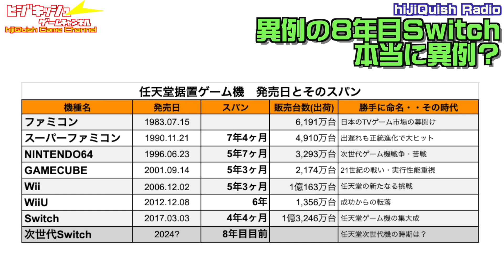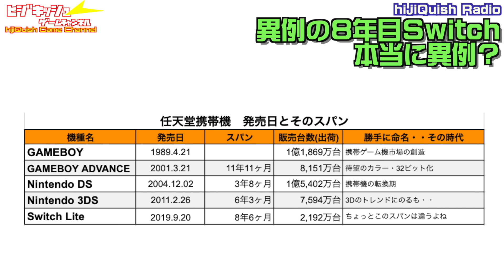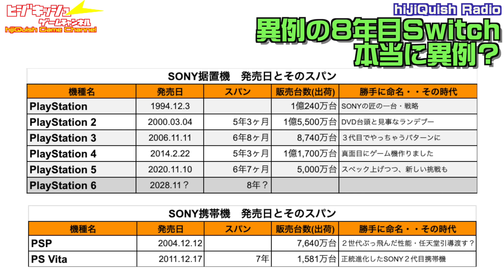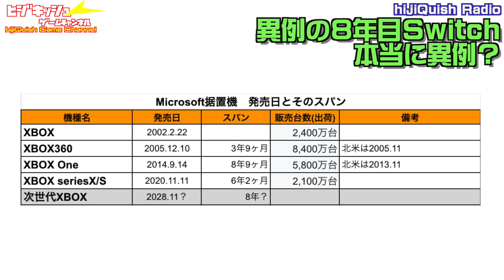【hijiQuish】本当に異例？8年目目前のNintendo Switch！ゲームハードの発売日のスパンを数値化してみた、来月のニンダイはNew Switchのタイミングをみる材料になる